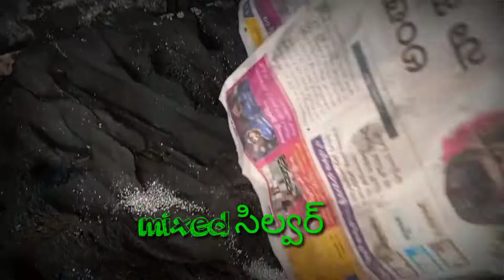how to prepare chuchibuddi